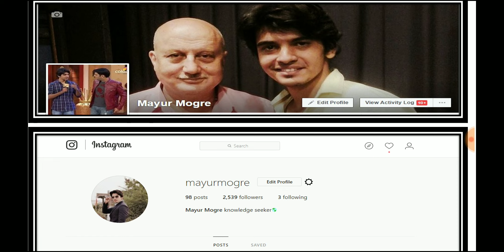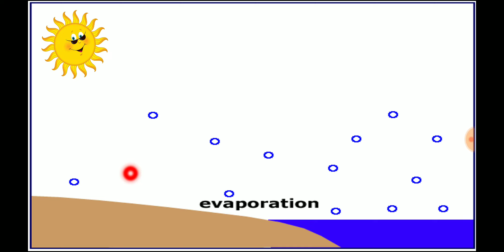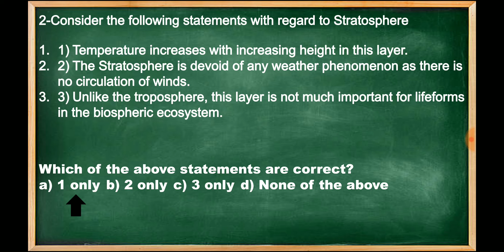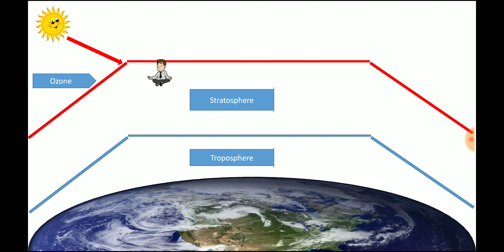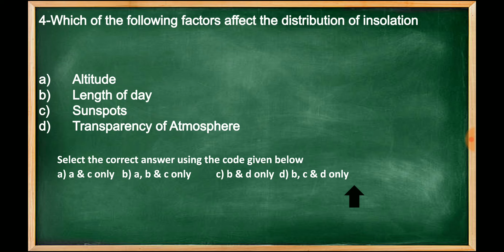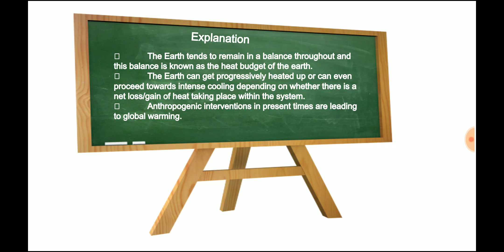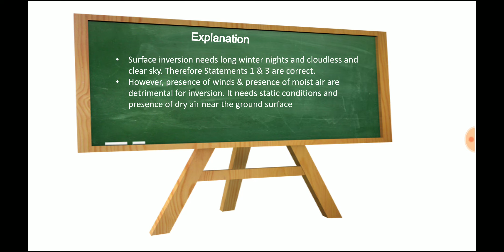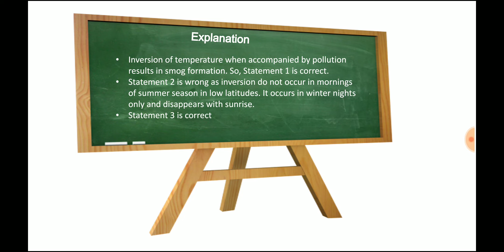Prelims Booster- Expected MCQ's Based on Geography for UPSC and all the Competitive exams